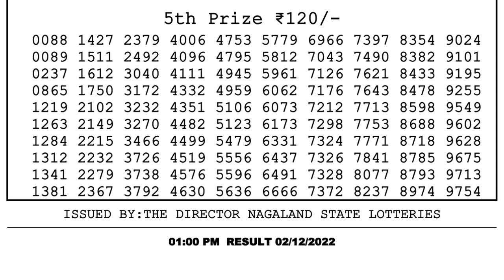Dear Lottery Sambad 1pm today 02.12.22 Nagaland State Lottery Result